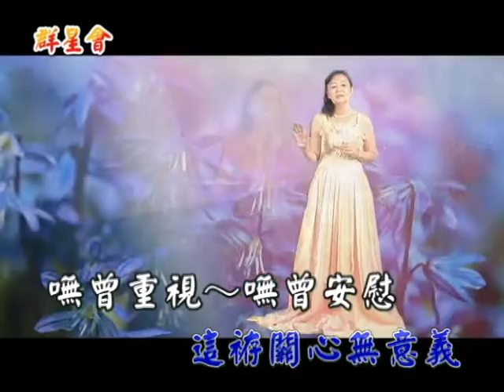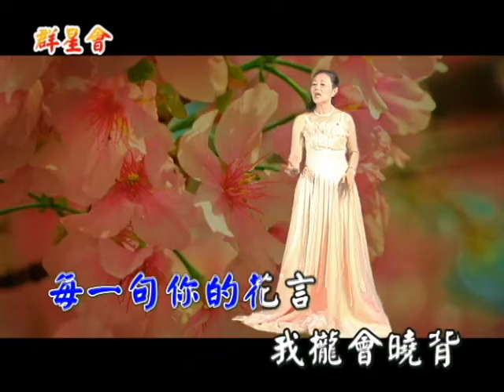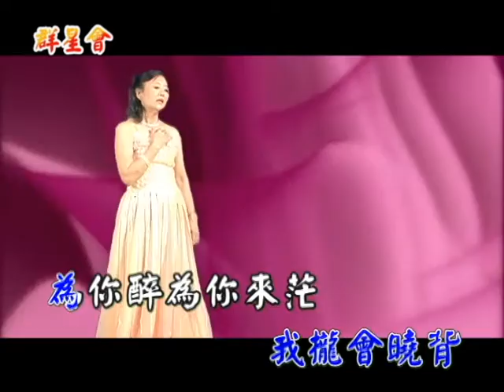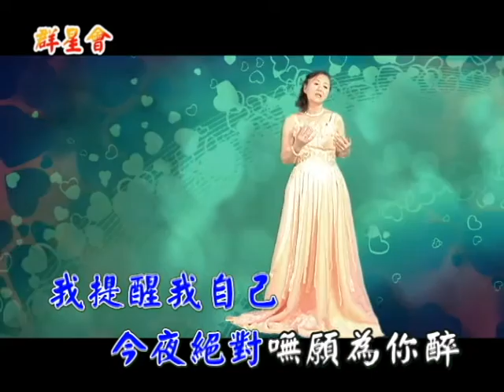海克拉斯-金曲之星~今夜嘸願為你醉MV(主唱:蔡淑蘭)